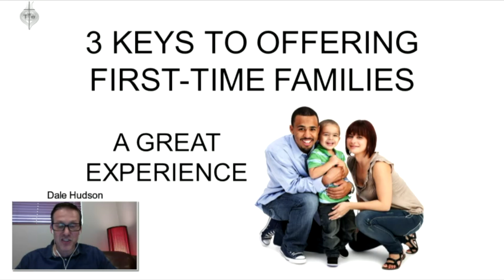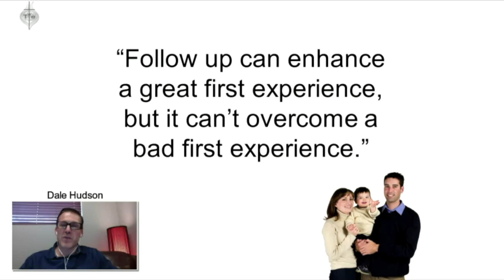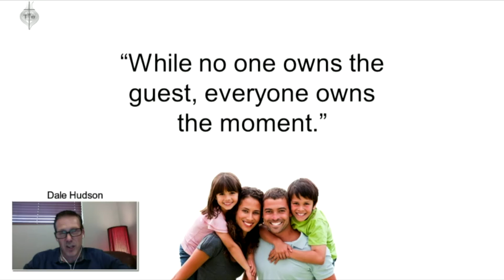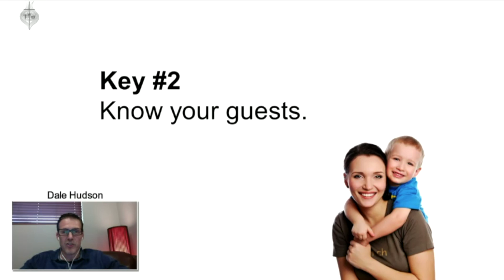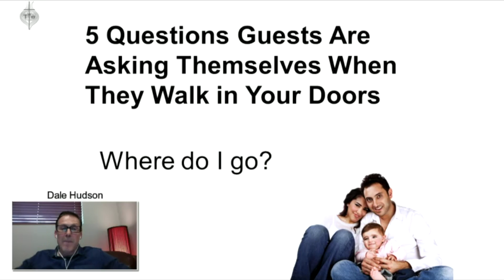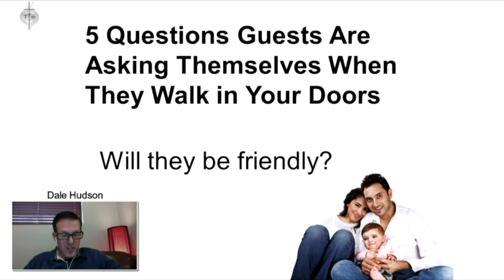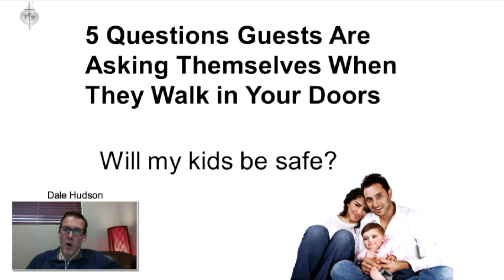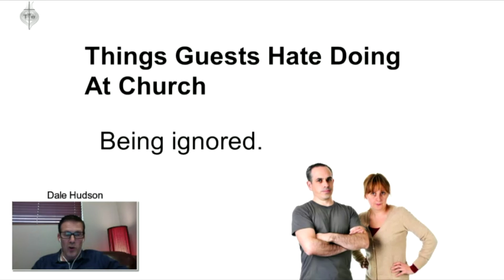Offering First Time Families A Great Experience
CM Live Webinar Special Guest Dale Hudson offers "Three Keys to Offering First Time Families A Great Experience"